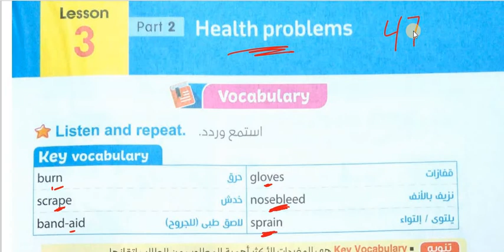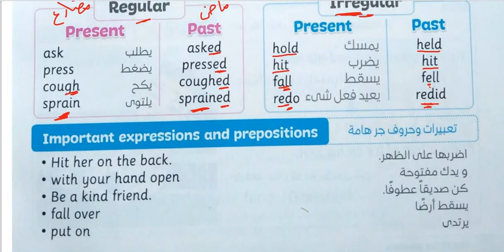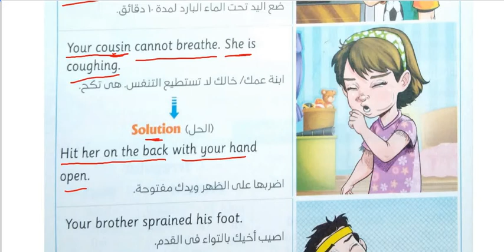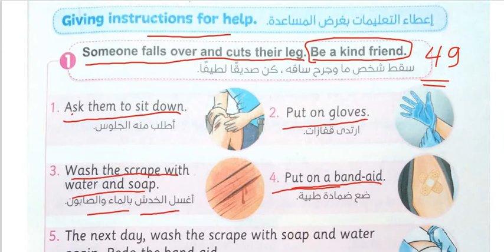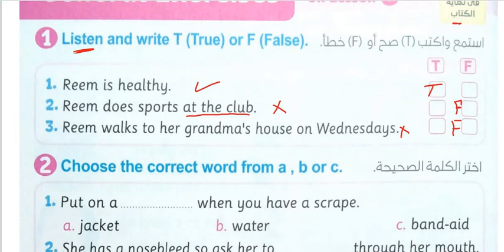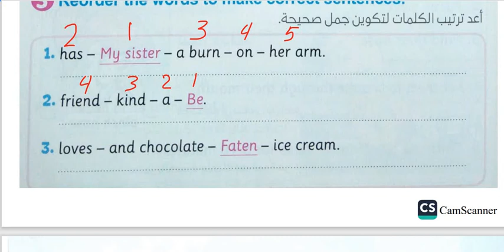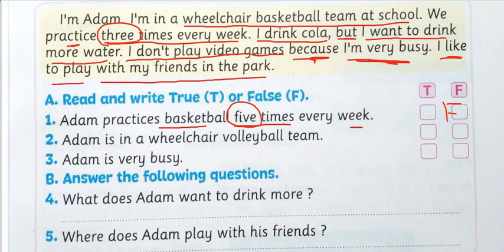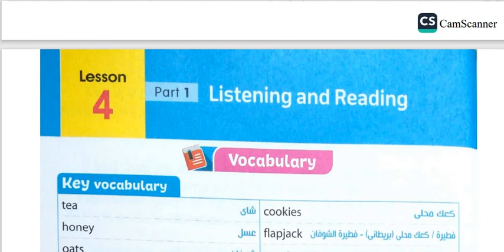شرح وحل لغة انجليزية سنه رابعة الوحدة الأولى الدرس الثالث الجزء الثانى من كتاب المعاصرمش هتحتاج لدرس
رابط قناة الشرح رابعة انجلش مع مستر احمد
شرح وحل لغة إنجليزية رابعة ابتدائي الوحدة الأولى الدرس الثالث الجزء الأول من كتاب المعاصر 2023/2022
ترتيب الصفحات اللى فى الفيديو
صفحة 30 المقصود صفحة 34 وهكذا
شرح وحل لغة انجليزية سنه رابعة الوحدة الأولى الدرس الأول من كتاب المعاصر مش هتحتاج لدرس خصوصى 2023
شرح وحل لغة انجليزية
سنه رابعة ابتدائي
2023/2022
كتاب المعاصر
حل تدريبات
حل تمارين